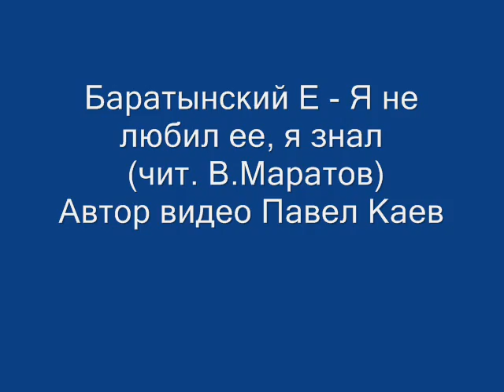Баратынский Е - Я не любил ее, я знал